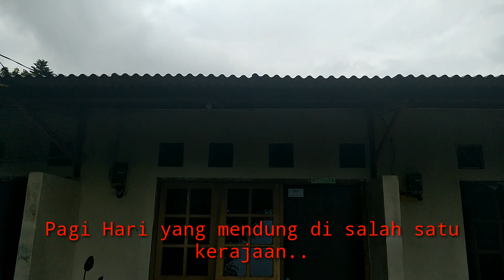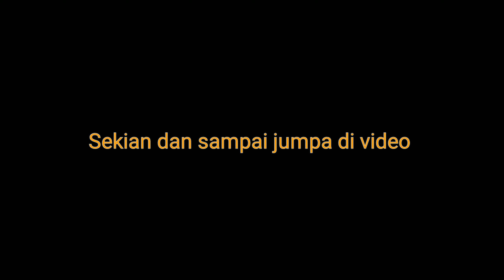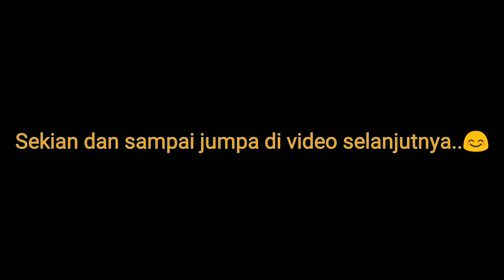CERITA SINGKAT || KERAJAAN ZHAFIRA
Hello semuanya..
Video keisengan menunggu hujan dan video absurd..